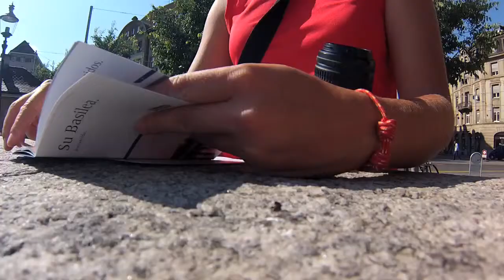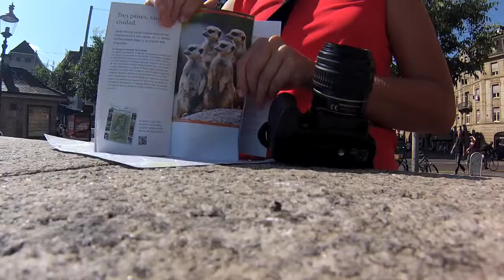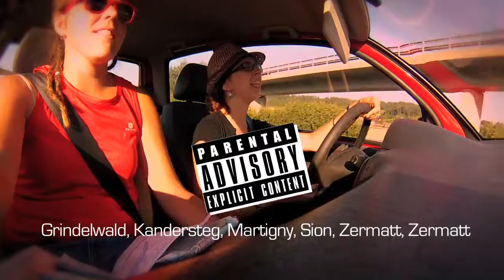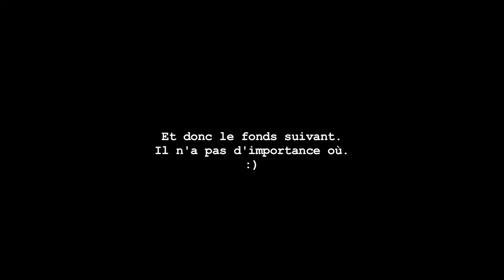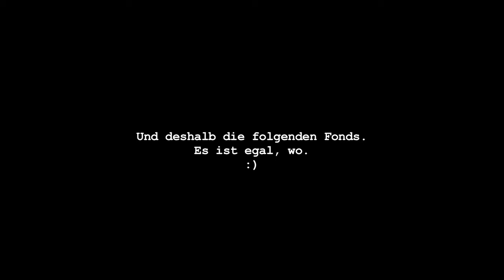"Tú si que eres Suiza" Cap10. Luzern, Basel, Aarau, Neuchâtel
Y por fin llegó el último capítulo.
Las últimas visitas, los últimos descubrimientos, y el esperado momento musical.

No estaría de más algún LIKE y algún COMENTARIO
¡¡GRACIAS!!